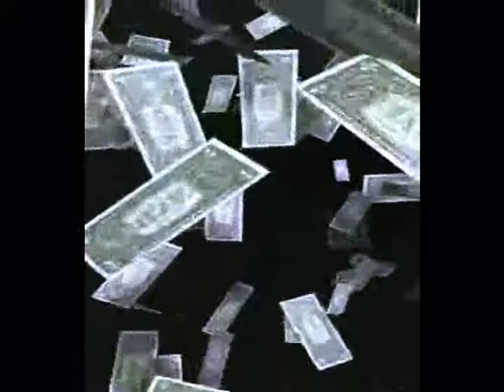A New Begining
Promo Video for Pyro moving to Pirate Galaxy!!

            1. nWo Promo - The End Is Here
            2. Scorpions - Rock You Like A Hurricane